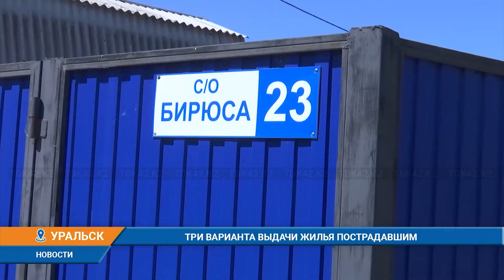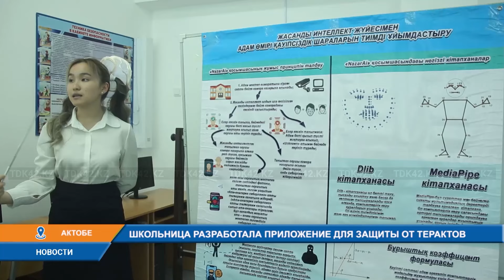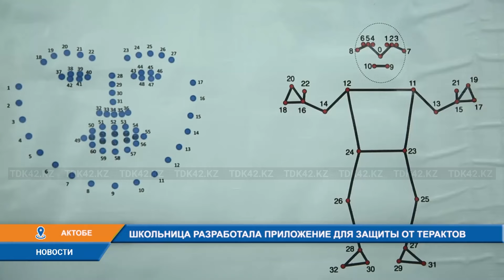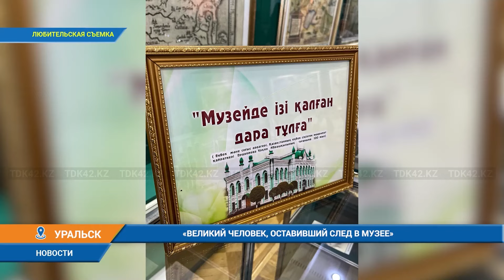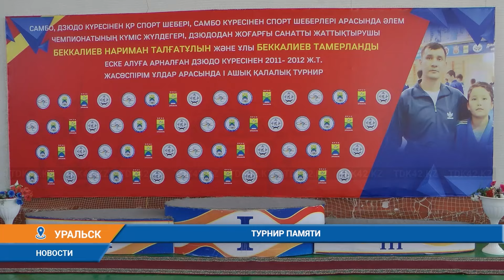Дневные новости (22.05.2024) 16:00